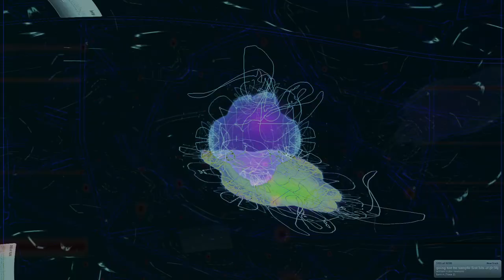Movie 24 08 17 12h23m53s